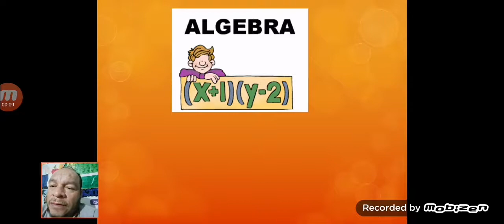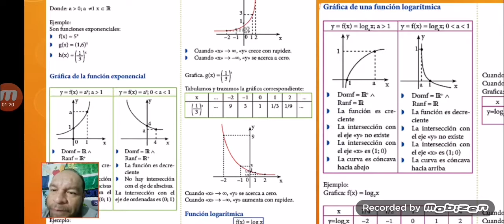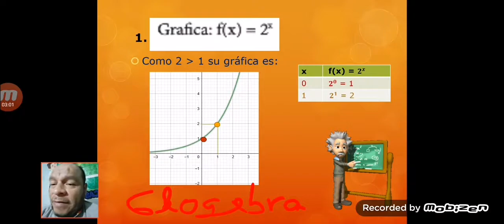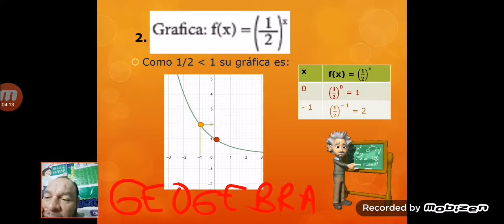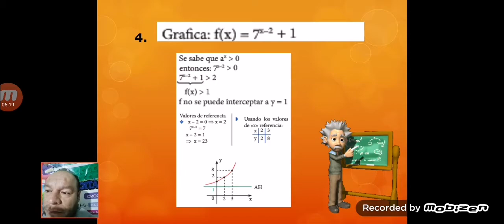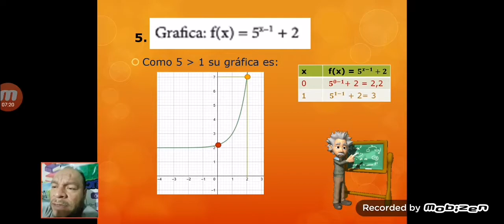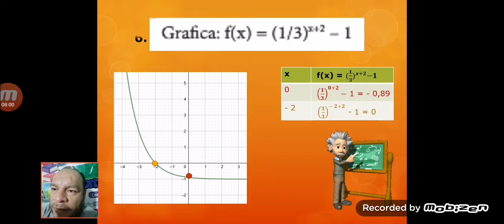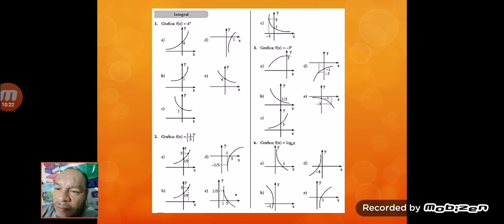CLASE 7 - III BIMESTRE - ÁLGEBRA 5TO